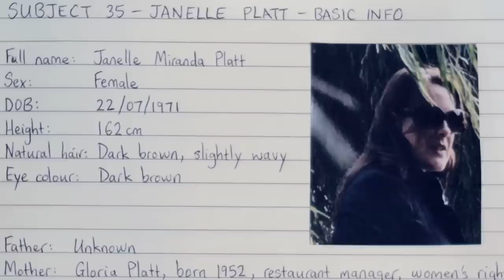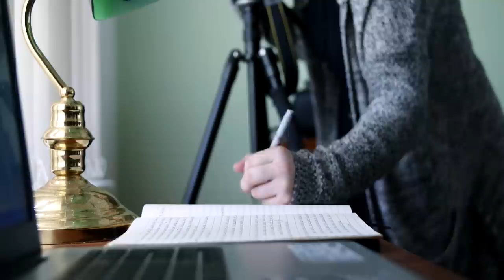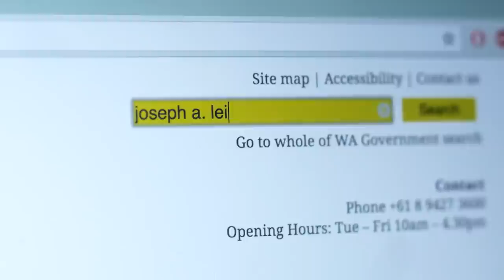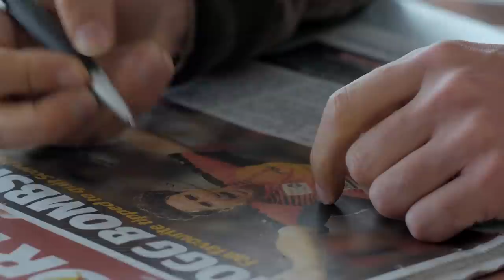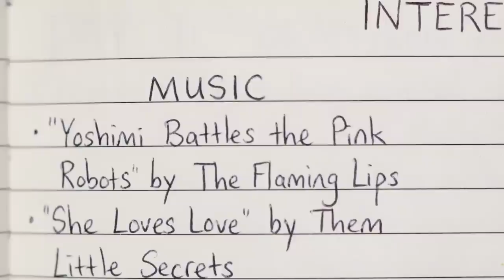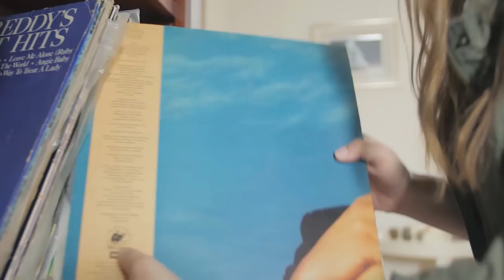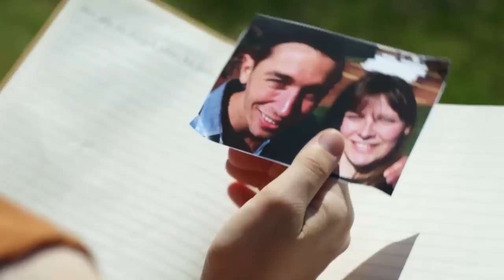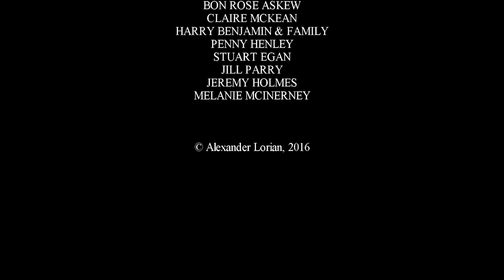Subject 36 | ROMANCE MOVIE | Drama Film | Love Story | Stalking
Subject 36 - A reclusive loner, Gwen has an obsession with stalking and studying strangers, always at a distance. When one of her subjects enters her life in an unexpected way it may change her life in ways she could never antipicpate.

Subject 36 (2017)
Director: Alexander Lorian
Writers: Alexander Lorian
Stars: Matthew Nicholas Phillips, Codey Finlay, Laura Bedford
Genre: Drama, Mystery, Romance
Country: Australia
Language: English
Release Date: 30 September 2017 (Australia)

Storyline:
Gwen is a reclusive loner with an obsession with stalking and studying strangers, always at a distance. When one of her subjects enters her life in an unexpected way, Gwen sees it as an opportunity to find out more about them, but it may change her life in ways she could never anticipate.

Reviews:
"Perth WA may not be the mecha of Aussie films, and rarley do things ever really hit the big screen and make a buzz. But the Perth film has been picking up a bit in the last few years with its films of Black Ghost, Hidden Light etc, and Subject 36 is a part of that wave..

The plot revolves around a young woman who keeps tabs on people she spies on her targets. A stalker she is, and is expert photographer and works in a dvd shop in day. Eventually she ends up having a crush on one of her subject targets, a man who is a painter. Yep and thats where the dark romance begins.

The lack of budget in this film is effident sometimes, but the Director Alex Lorian compensates for this with his creative shots and visual story telling. The cast nails their roles well especially the leads.

In other words its a romance drama thriller with a unique angle, and dosages of classic (Hitchcok technique). If you like those genres then this film is for you. 10/10"
- written by "seanschliwa" on IMDb.com

SUPPORT US!

MORE MOVIES!